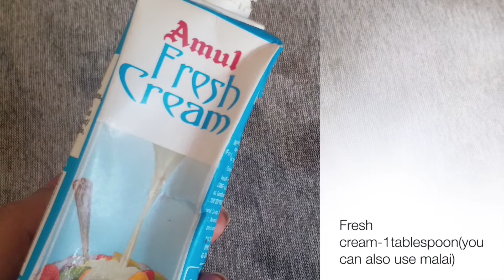BEETROOT LIP MASK to get Baby Soft and Pink Lips Naturally at Home!!!